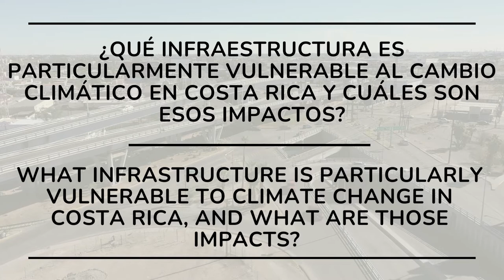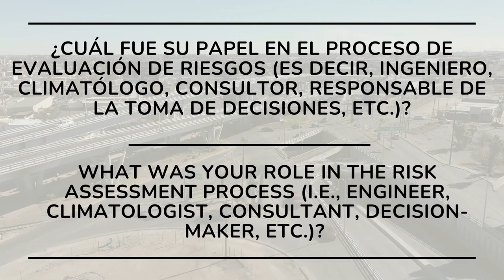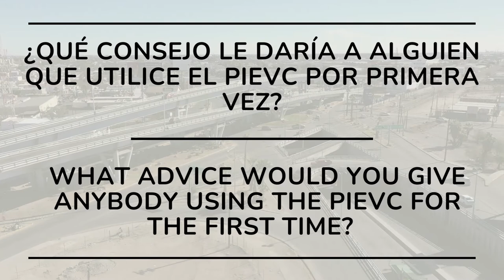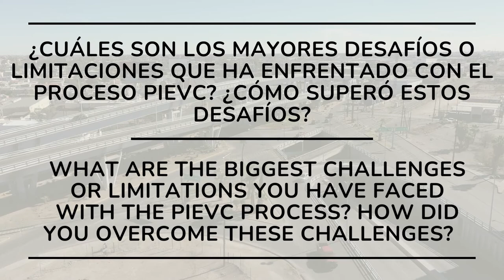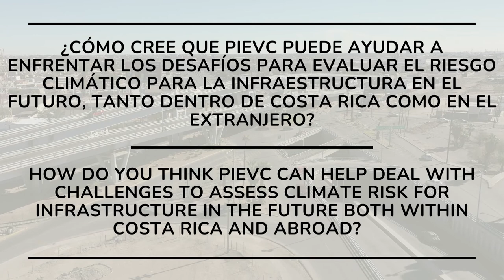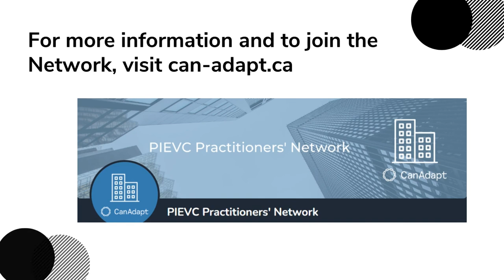Member Spotlight | PIEVC Practitioner’s Network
Interview with Nazareth Rojas Morales

The PIEVC Practitioners' Network facilitates engagement across a multitude of stakeholders and practitioners, internationally and within Canada, who are working to enhance the resiliency of infrastructure projects to the impacts of climate change. Membership to this group is open to anyone with an interest in climate change vulnerability and risk assessments (CCVRA) for infrastructure and we strive to offer a variety of options to participate in this network to build your practice and share your expertise and lessons learned with other practitioners. To access resources, recordings of webinars, and more, sign up for the network